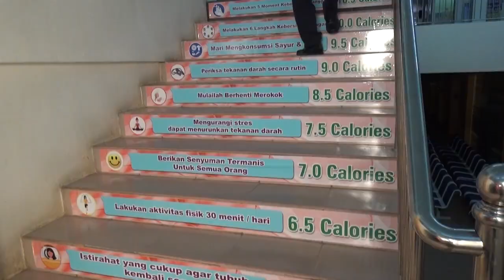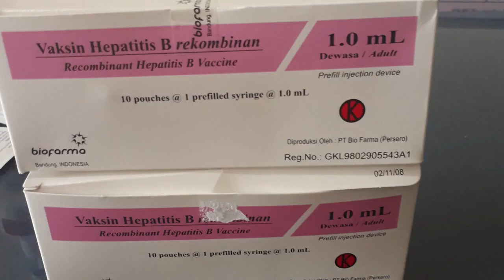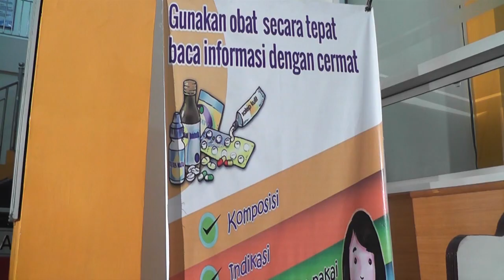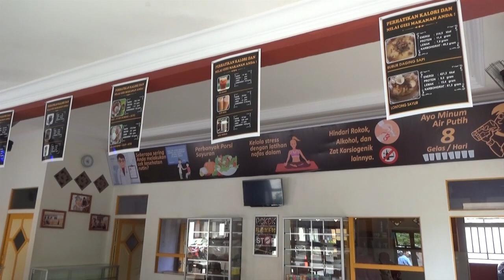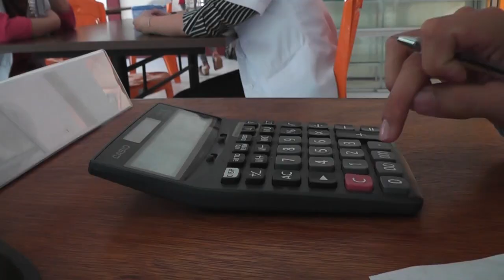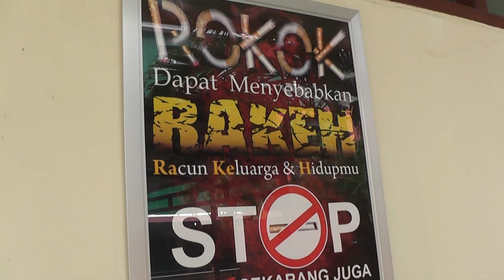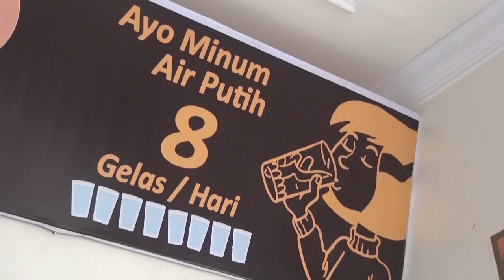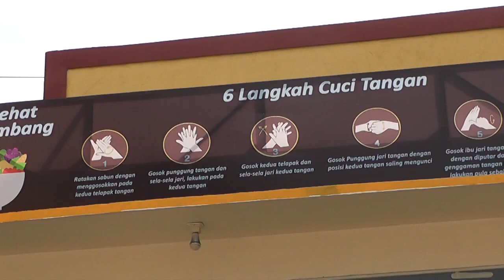Bedah Kantin GERMAS RSUD dr Abdul Aziz Singkawang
Perlombaan Bedah Kantin Rumah Sakit dari GERMAS

Lomba Bedah Kantin yang diselenggarakan oleh GERMAS (Gerakan Masyarakat Hidup Sehat), dan RSUD dr. Abdul Aziz Singkawang turut berpartisipasi dengan menyumbangkan video bedah kantin yang dapat anda saksikan diatas.